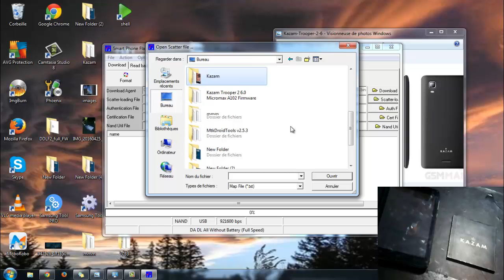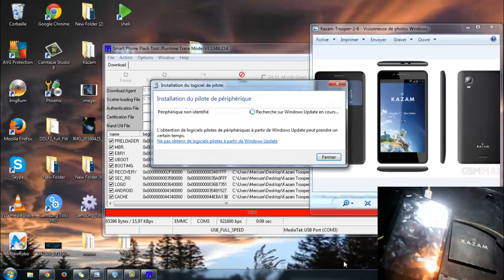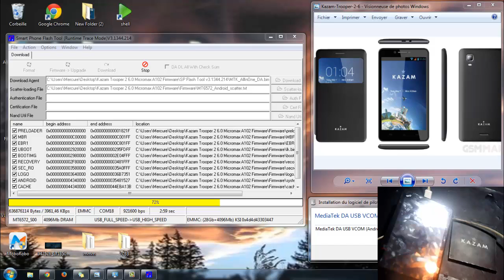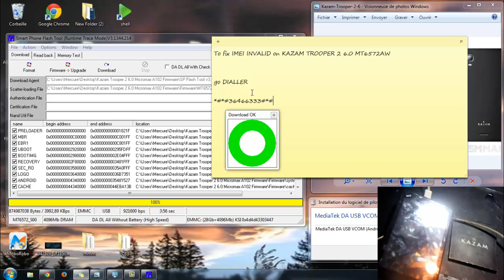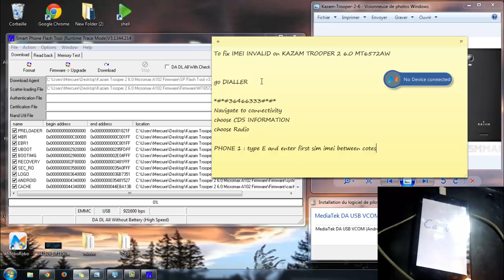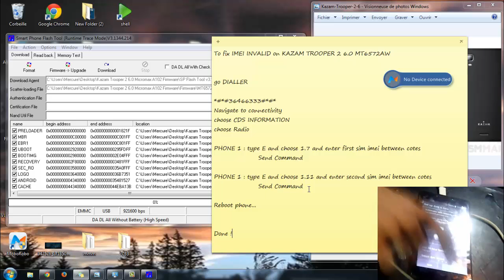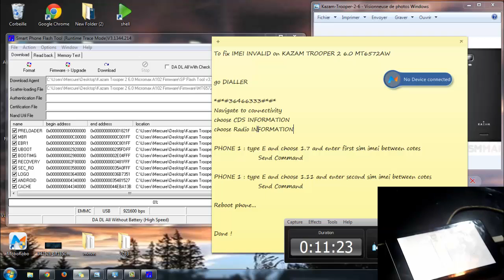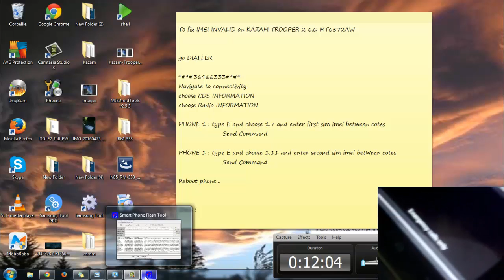Flash Unbrick KAZAM TROOPER 2 6.0 MT6572AW +++ DZPCServices +++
Mircromax A102 MT6572AW firmware...

To fix IMEI INVALID on KAZAM TROOPER 2 6.0 MT6572AW

FOLLOW LINK INSTRUCTIONS